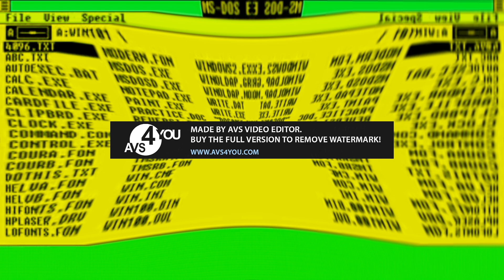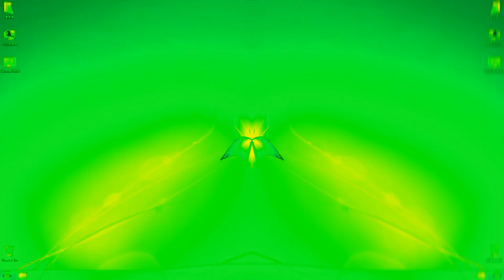Windows Evolution in Angry Chorded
Angry Chorded